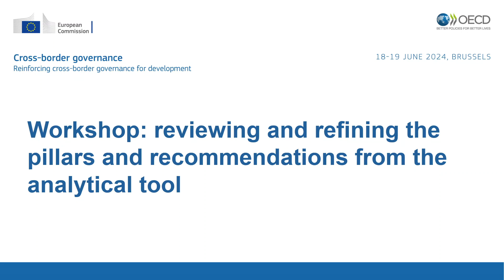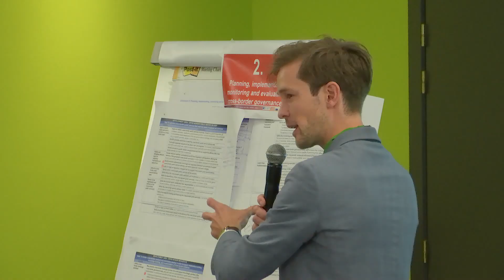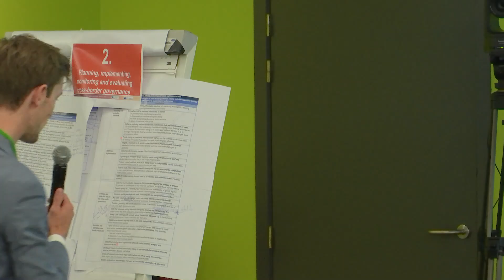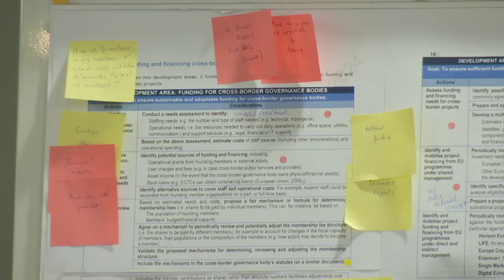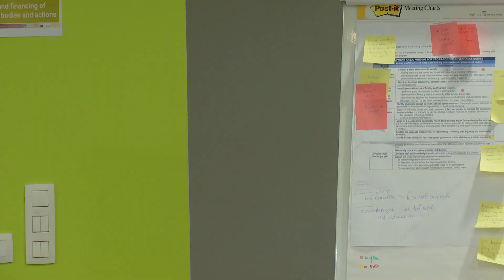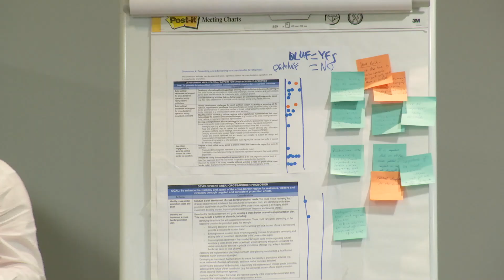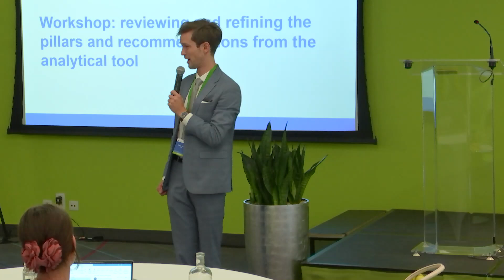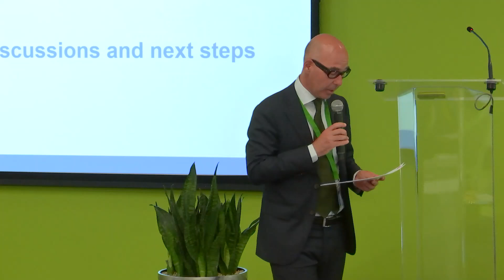Événement de gouvernance transfrontalière - Atelier - OCDE & CE - 19 juin 2024 (Jour 2)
Rejoignez-nous pour une vue exclusive sur l'événement récent qui s'est tenu à Bruxelles les 18 et 19 juin 2024. Cet événement faisait partie de l'initiative "Renforcer la Résilience des Régions Transfrontalières", financée et soutenue par la Commission européenne.